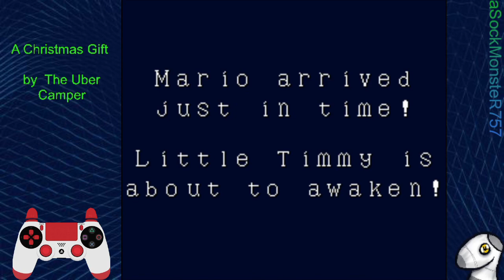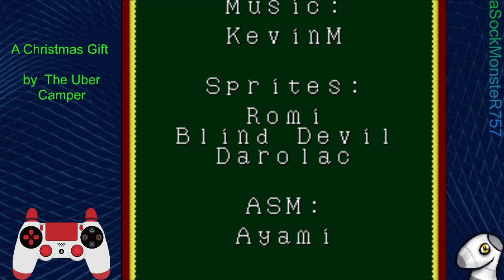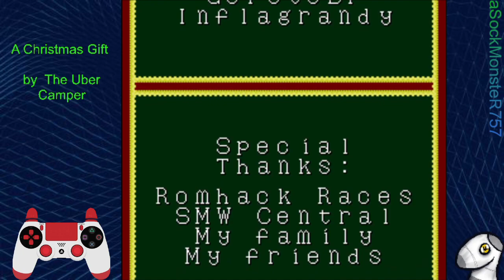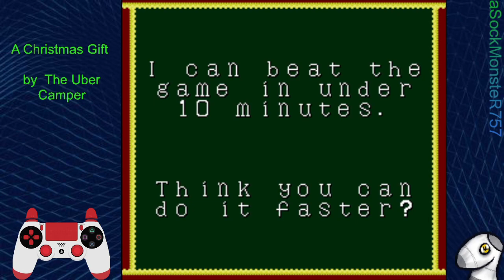(23/80) A Christmas Gift by The Uber Camper (SMW Kaizo)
Beating ALL Beginner Kaizo Hacks!

0:00 Intro
0:28 Level 1
1:27 Level 2
2:20 Level 3
3:11 Level 4
3:48 Credits